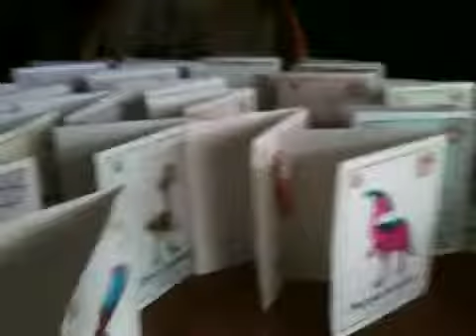Counting Dino cards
What we do several times a day